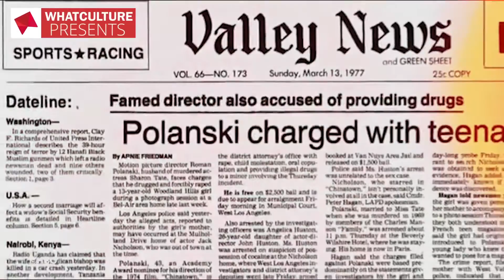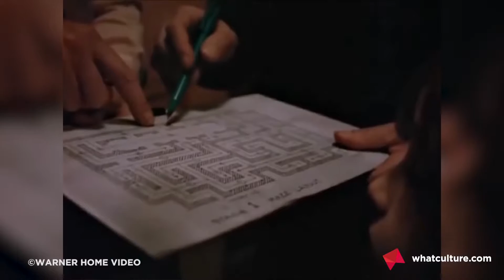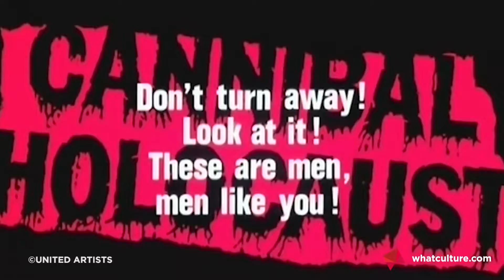10 People Who Totally Broke The Law To Make Movies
Filling in the gaps the directors later decided to make ambiguous.